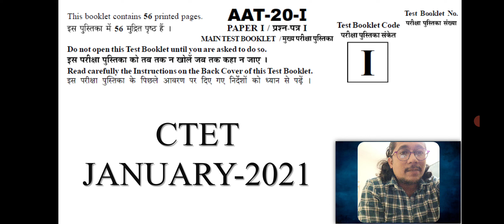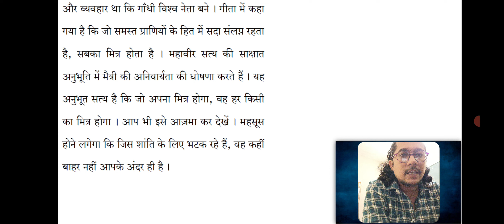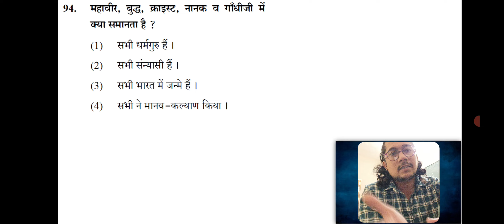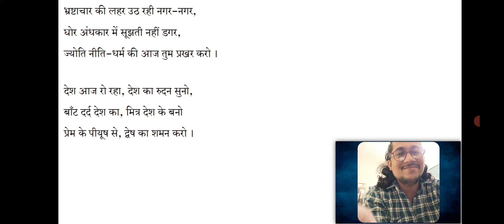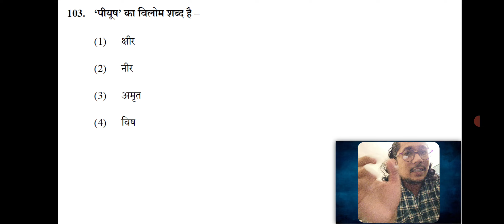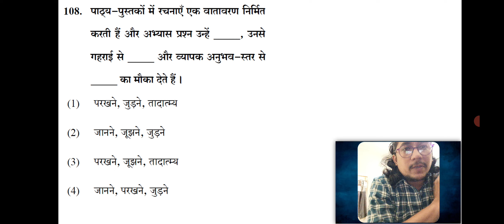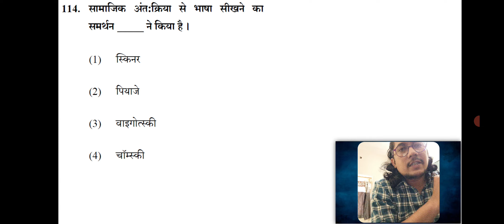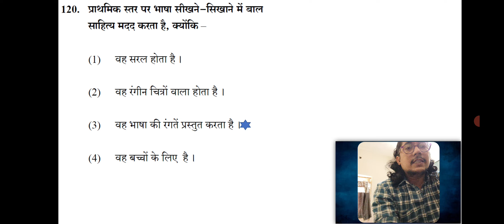Ctet|paper solution|Jan-21|paper-1|Hindi (primary)|Nirav bhatt sir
Hello everyone and welcome to "Niti tuition classes".

Here you will get education videos, you can also comment your requirement videos as well as feedback.

My Name is Nirav bhatt and my channel works to make things easier.

Ctet
previous year paper solution
January-2021
Hindi pedagogy
Part-V :
Language II - (Hindi primary)
(Q. Nos. 91-120)
30 MCQ